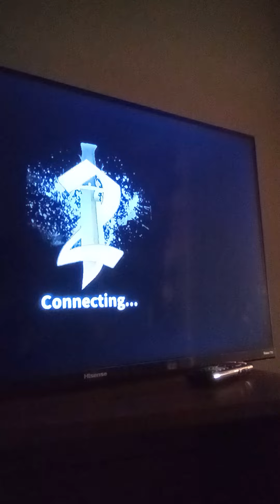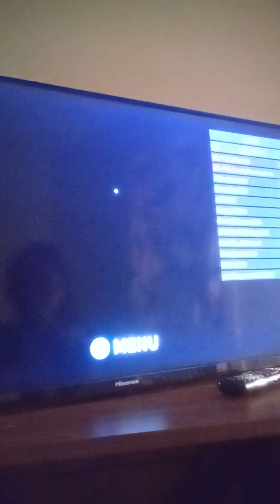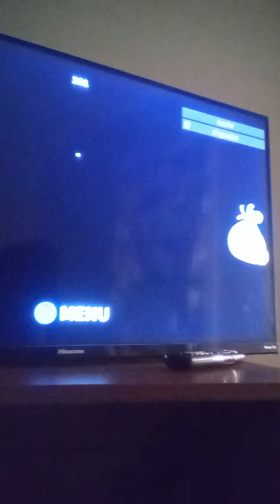Hey guys my name is Kyla I'm a new member my user name is KJNoob89 and today this is Mm2